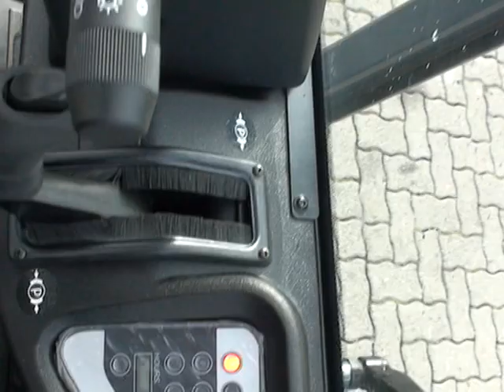D3254 = brand new Still RC40-16 from 2012